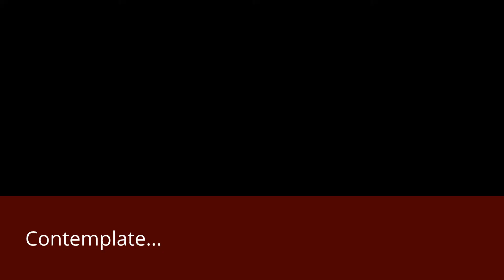Shabbat Nashira @ Sukkat Shalom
Join us for a spiritually-moving musical Shabbat service of singable, spiritual and global melodies led by Rabbi Gordon, Cantorial Soloist Adam Davis and an instrumental ensemble. Contemplate, elevate, regenerate and celebrate…Shabbat Nashira!